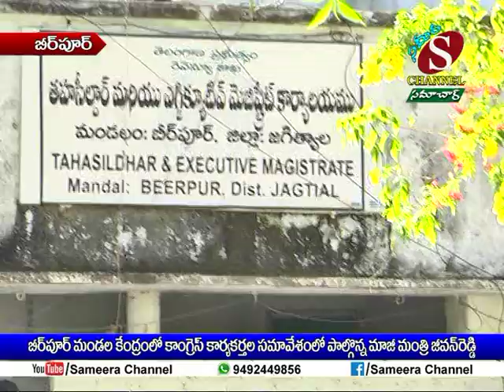Sameera Channel News - Jagtial | 21.12.2018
బీర్ పూర్ మండల కేంద్రంలో కాంగ్రెస్ కార్యకర్తల సమావేశంలో పాల్గొన్న మాజీ మంత్రి జీవన్ రెడ్డి